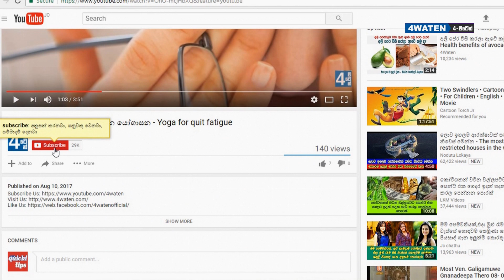නින්දට පෙර කළ හැකි යෝග ව්‍යායාම - Yoga for a better sleep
We all heard about yoga. And also we have seen those. Any way here are some yoga exercises which you can do before get sleep. These exercises will result you a good sleep and a good wake up in the morning. So, lets see yoga for a better sleep.